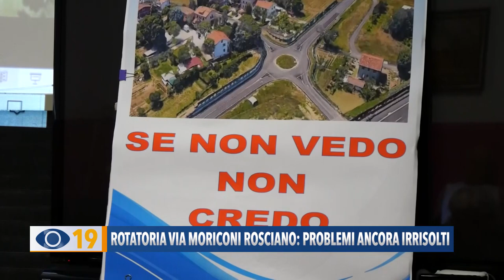Rotatoria via Moriconi Rosciano di Fano: problemi ancora irrisolti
Non si arrendono i residenti di Rosciano di fronte alla risposta considerata del tutto insoddisfacente fornita dall’Amministrazione Comunale sui problemi di sicurezza che esistono nella viabilità del quartiere. E non si arrendono neanche il segretario politico dell’UDC Stefano Pollegioni e la consigliera comunale di Fratelli d’Italia Lucia Tarsi di fronte ai pericoli che ancora oggi sono presenti nella rotatoria di via Moriconi. Inoltre il rinvio senza scadenza della rotatoria davanti alla vecchia chiesa della frazione, prevista in un incrocio molto pericoloso, genera molte proteste.